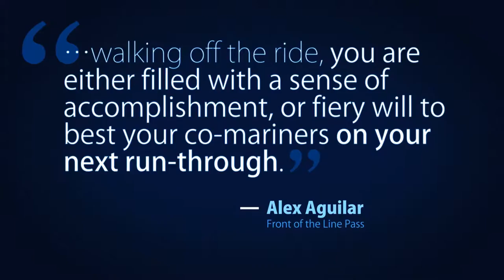Testimonial on Knott's Berry Farm' Voyage to the Iron Reef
Voyage to the Iron Reef is in Interactive Dark Ride located in Knott's Berry Farm.